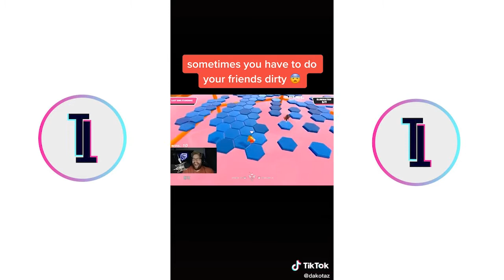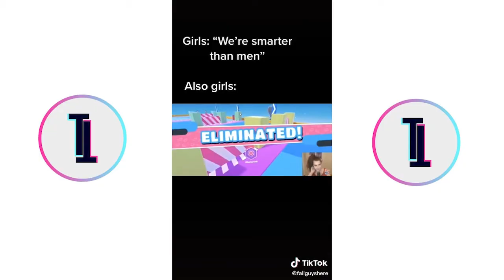Best Fall Guys TikTok Compilation Funniest Moments and Fails #1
Best Fall Guys TikTok Compilation   Funniest Moments and Fails

TikTok + Fall Guys Compilation | THE BEST FUNNY + UNLUCKY + FAIL + MEME MOMENTS
Best Fall Guys Tik Tok Compilation #2
TikTok Gaming Memes That Cured My Depression
TIK TOKS only GAMERS understand
Popular TikToks in 2020 Compilation Ultimate